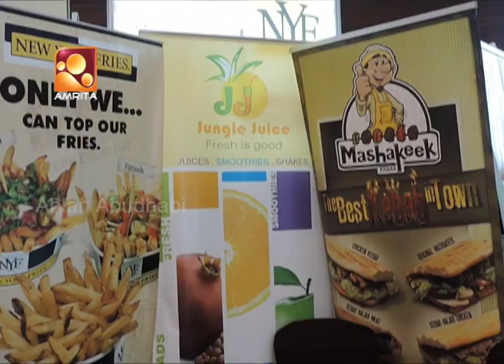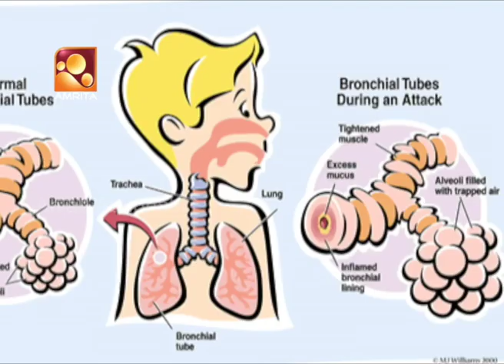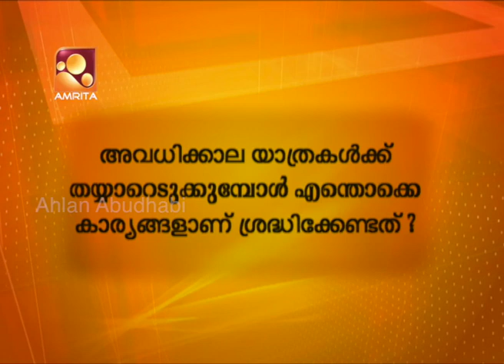Ahlan Abudhabi EPI 9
Producer & Presenter - AGIN KEEPURAM
Script - P M ABDUL RAHIMAN
Camera - S SIVAKUMAR , REJI RAMANCHIRA
Editor - JISS JOSEPH
Graphics - BIJIL
Audio - JOBY PERAMBRA
Studio - CLIFTON MEDIA SOLUTIONS ABU DHABI